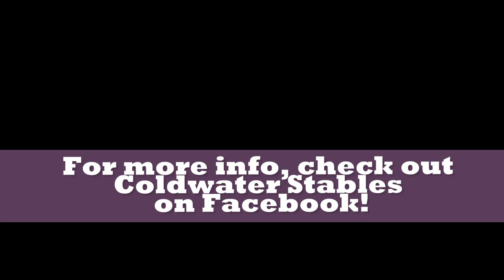Coldwater Ranch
Song: Livin' by Dierks Bentley. No copywrite intended